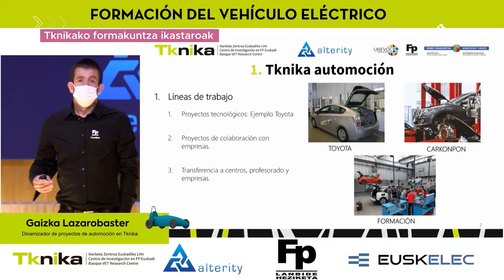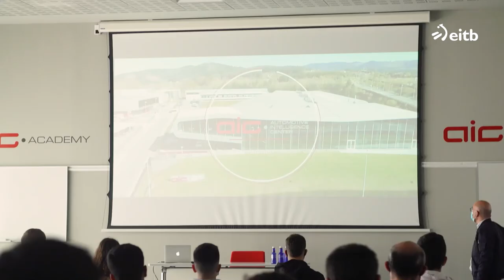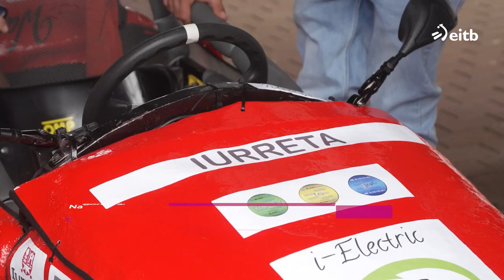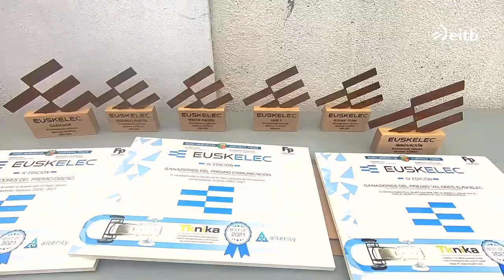Euskelec IV, ibilgailu elektrikoen txapelketa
Lanbide Heziketako ikasleek 2020-21 ikasturtean egindako ibilgailu elektrikoen  lehiaketa